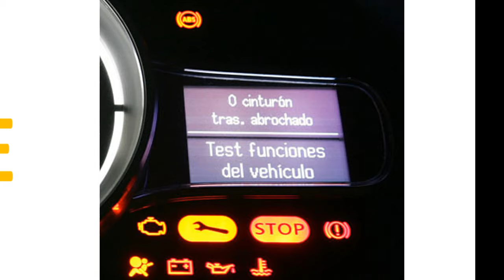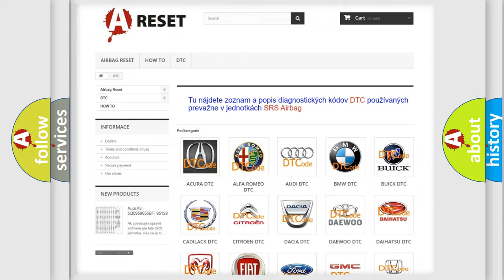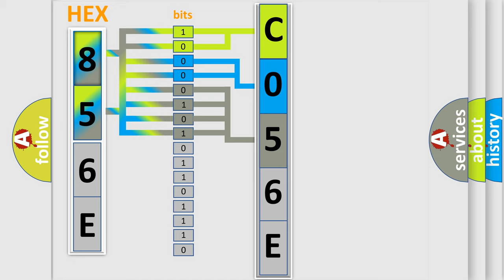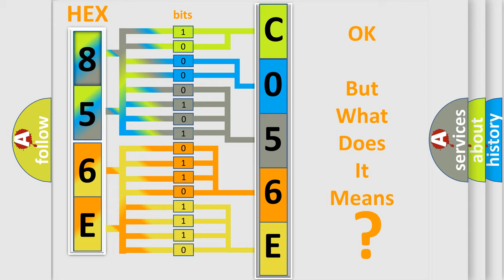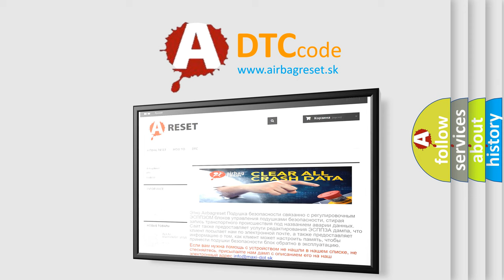DTC Pontiac C056E-4A Short Explanation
Contents:
0:21 Basic DTC analysis according to OBD2 protocol standard.
1:48 Insight into programming
2:58 A diagnostically understandable description of the Diagnostic Trouble Code
3:05 Basic error definition

Make:
Pontiac
Code:
C056E 4A
Definition:
Electronic Control Unit Software Programming Checksum Error
Description:
Cause:
The control module is not configured properly.